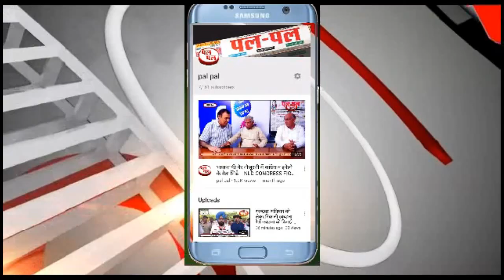किसान आंदोलन में उपमुख्यमंत्री दुष्यंत चौटाला के खिलाफ लगे नारे-चौटाला बोले विरोध का सबको अधिकार